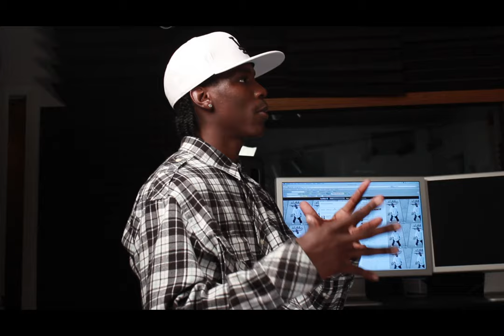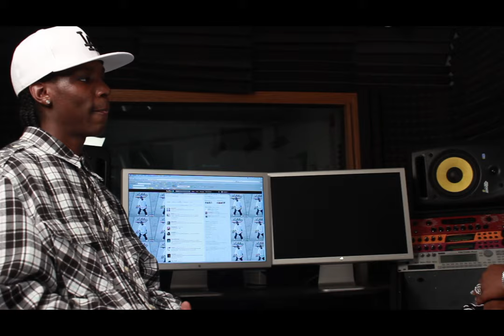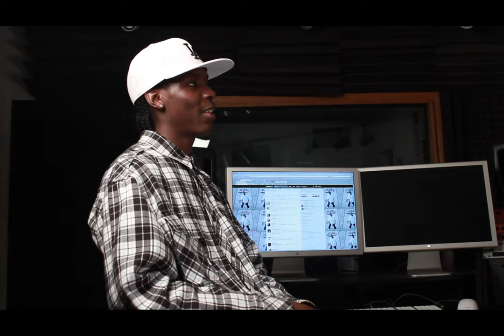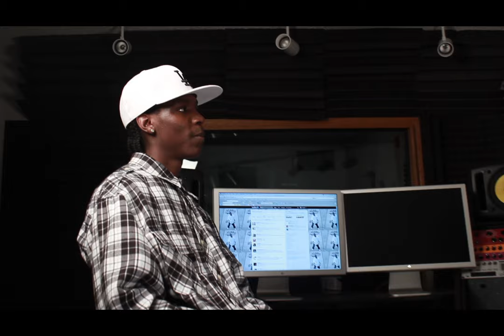M.O.A. Music Over All Interviews Mikke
Music Over All M.O.A interview with Mikke. Directed by Boulevard Photography Edited by Boulevard Photography..

contact Mikke or Mick Boulevard